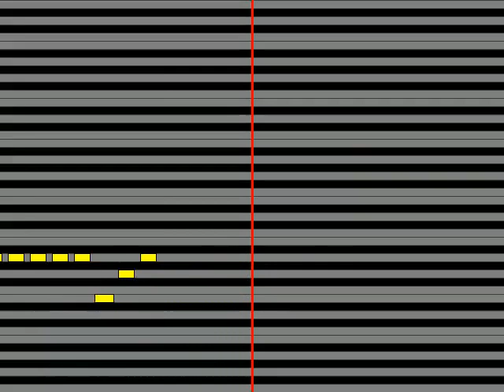【ガイドメロディ】 宮崎吐夢 アイツはDOG FOOD!